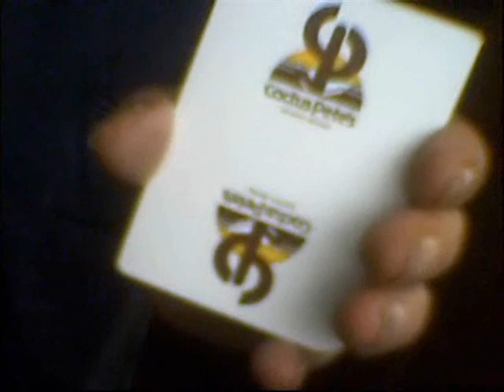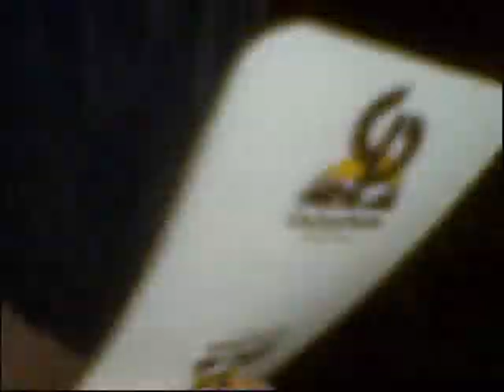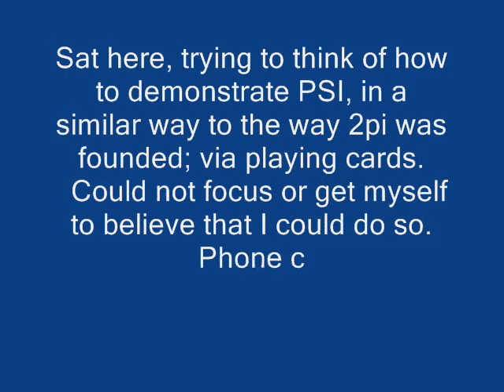Fourth Way Intuition Demonstration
A psychic / PSI Demonstration.